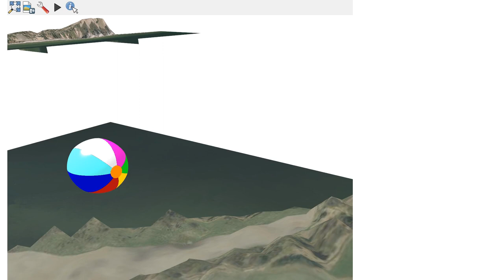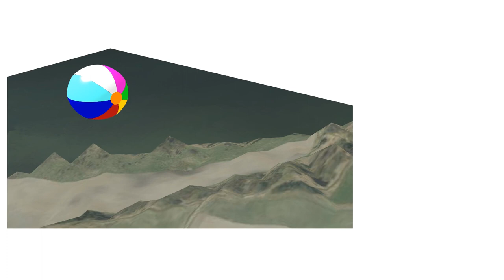GIS: What kind of 3D models can QGIS's 3D View handle?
With thanks & praise to God, and with thanks to the many people who have made this project possible! You are responsible for your own actions.